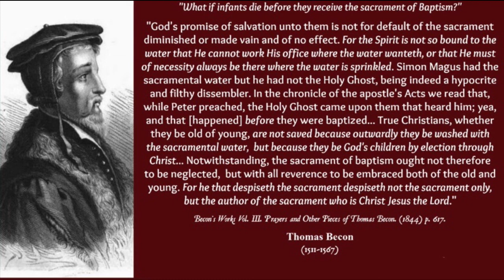Flower of Godly Prayers, by Thomas Becon.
Flower of Godly Prayers, Most Worthy to be Used in These Our Days, For The Safeguard, Health, and Comfort of All Degrees and Estates, Newly Made, by Thomas Becon.

And he spake a parable unto them to this end, that men ought always to pray, and not to faint;  Watch ye therefore, and pray always, that ye may be accounted worthy to escape all these things that shall come to pass, and to stand before the Son of man. Rejoicing in hope; patient in tribulation; continuing instant in prayer; Praying always with all prayer and supplication in the Spirit, and watching thereunto with all perseverance and supplication for all saints; Continue in prayer, and watch in the same with thanksgiving;
~ Luke 18:1, Luke 21:36, Romans 12:12, Ephesians 6:18, Colossians 4:2

But the end of all things is at hand: be ye therefore sober, and watch unto prayer.

But know that the LORD hath set apart him that is godly for himself: the LORD will hear when I call unto him.
~ Psalm 4:3

A Prayer For A Godly Life.

It greatly grieveth us, O merciful Father and everlasting God, that we, through the grievous and continual assaults of our enemies, are not able to pass over our years in this world with such purity of life as we ought, and as thou requirest of us.

O most loving Lord, thou art our Father, and we thy children: convenient therefore is it that we thy children represent and openly declare in our conversation the manners of thee our Father. Thou art good, gentle, loving, charitable, merciful, patient, long-suffering, holy, righteous, faithful, &c.. It therefore becometh us thy children in our living to practise goodness, gentleness, love, charity, mercy, patience, long-suffering, holiness, righteousness, faith, &c. Thou hast given us an example, that even as thou hast done, so we likewise should do. If we say we dwell in thee, we ought to walk as thou hast walked. For thou hast called us not to uncleanness, but unto holiness.

Forasmuch then as all the benefits which thou hast bestowed upon us are given us unto this end, that we should walk worthy of thy kindness, represent thy manners in our conversation, mortify the flesh and the lusts thereof, have nothing to do with Satan nor the world, but lead a good life, garnished full of good works, and in all points fashioned after the rule of thy blessed word; we most heartily pray thee & to endue us with thy holy Spirit, which may take away our stony heart, and give us a new, fleshy, and soft heart, kill that old man in us which is corrupt through deceivable lusts, and fashion in us that new man, which is made after thy image and likeness in righteousness and true holiness. Suffer us not to give over ourselves again unto our old lusts and concupiscences wherewith we were led when we knew not thee nor thy Son Christ; but even as thou which hast called us art holy, so likewise grant that we may be holy in all our conversation.

O merciful God, not the hearers of thy law, but the fulfillers of it shall be justified before thee. Neither shall every one that saith unto thee, Lord, Lord, enter into the kingdom of heaven, but they that do the will of thee our Father which art in heaven. To confess thee with our mouth, and to deny thee with our deeds, worketh rather our damnation than salvation. For the true knowledge of thee consisteth not in talking, but in walking; not in favouring, but in following; not in loving, but in living. To promise thee by mouth that we will work in thy vineyard, and yet work nothing at all, declare not us to be thy sons, but rather bastards. To brag of the justification of faith, and not to bring forth the fruits thereof; to glory in the merits of thy Son Christ, in his blood, death, and passion, and not to live worthy of his kindness; to profess thy holy gospel, and not to walk according to the doctrine thereof; to be baptised in thy name, and not to mortify our members which are of the earth, nor to walk in a new life; to be partakers of thy divine mysteries, and not to be made one spirit with thee; what availeth it? We are thy friends, if we do those things that thou commandest us. We are thy servants, if we be obedient to thy will. We are thy sons, if we honour and reverence thee according to thy word. We seek thy glory, if we attempt nothing whereof thou shouldest be dishonoured. Leading a life conformable to thy blessed will, we shall provoke the very enemies of thy truth to praise thee; but contrariwise, thou shalt be evil spoken of. Grant therefore, we beseech thee, that our life may answer to our profession, and that the light of our good works may so shine before men, that they, seeing our godly conversation, may glorify thee our heavenly Father. Amen.

takeupcross